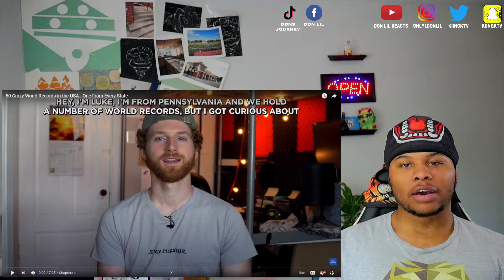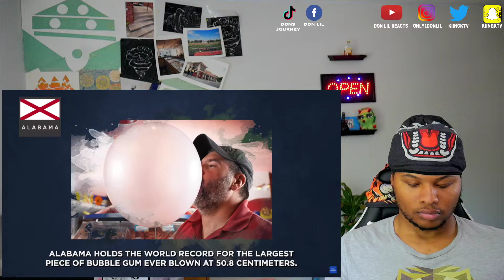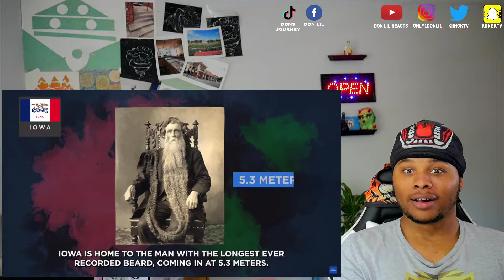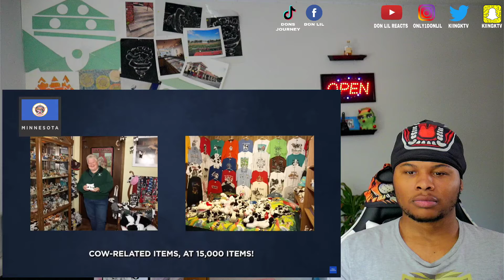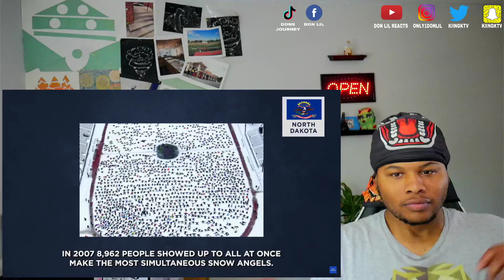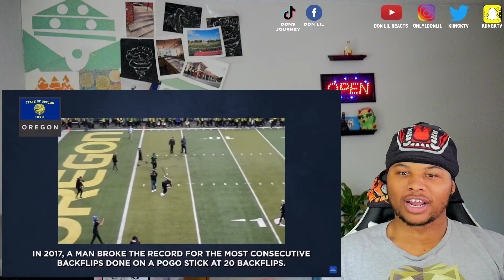50 Crazy World Records in the USA One From Every State